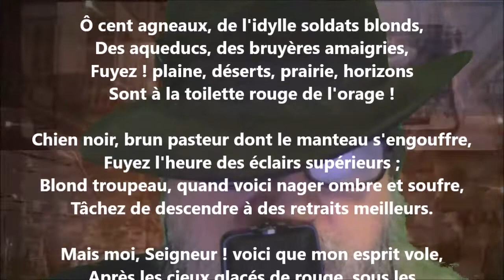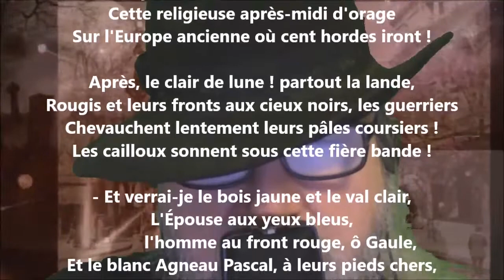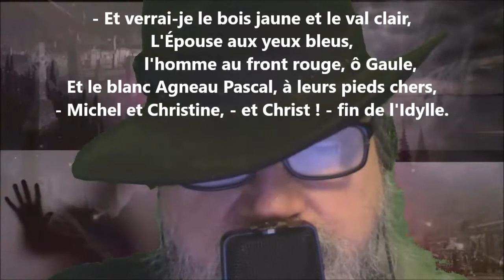Michel et Christine - Arthur Rimbaud lu par Yvon Jean